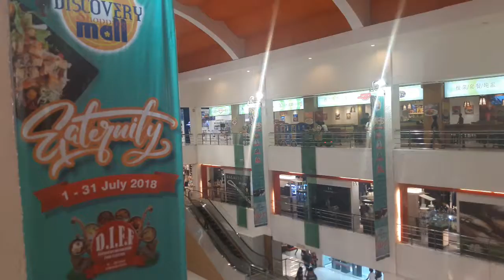July 17, 2018